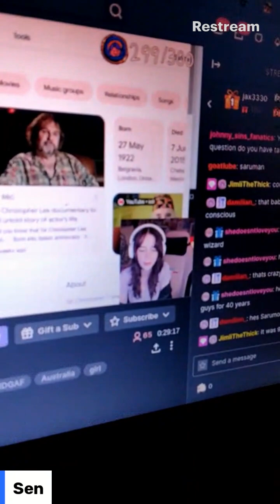HEAVY PAYLOAD Live everyday day 33 of ?